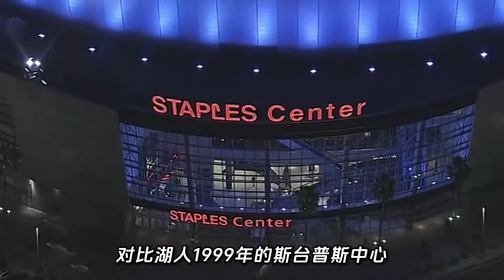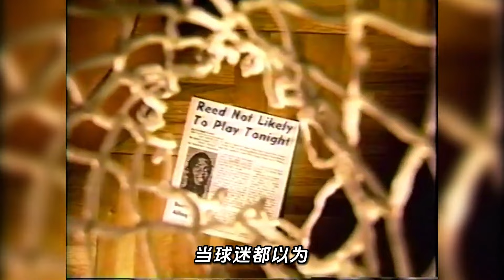【讲述】比肩乔丹、科比的体验！布克载入麦迪逊广场花园的史册？